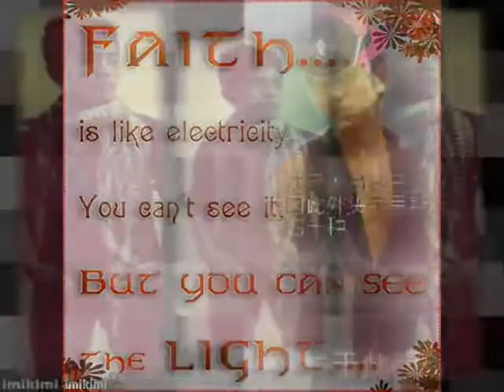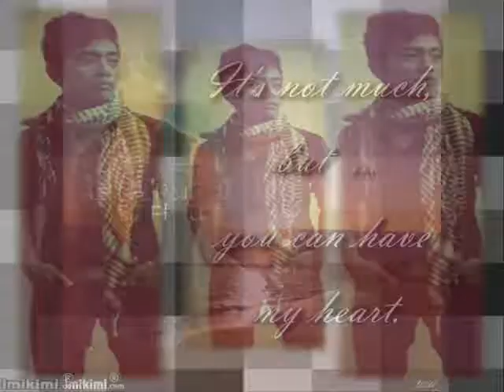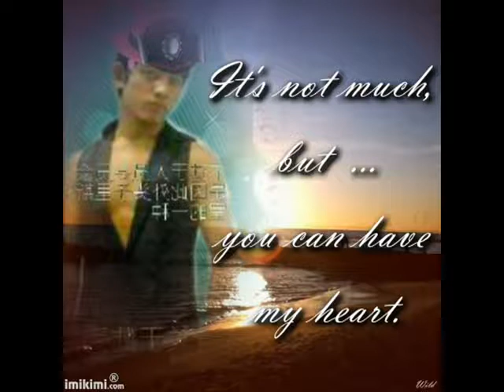myanmar love song